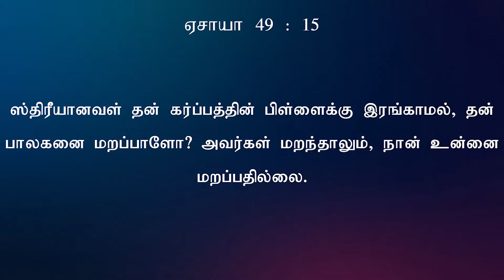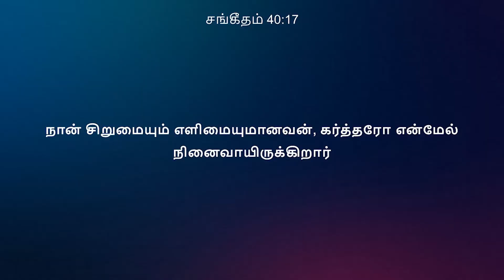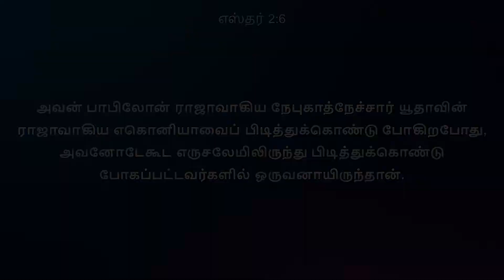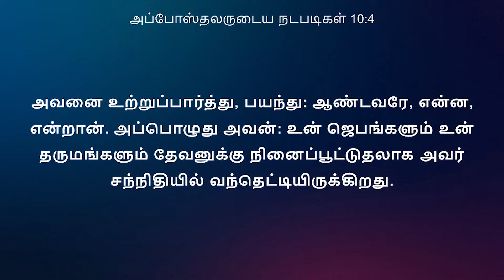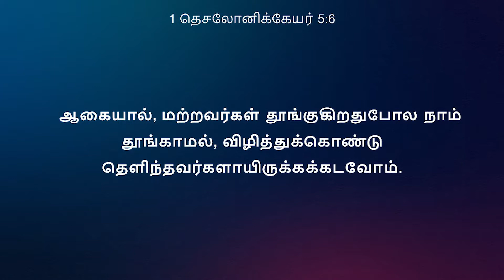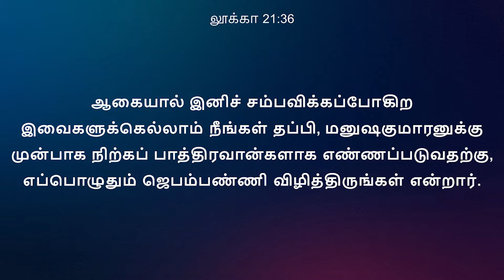50'th WEEK | WOMEN'S FRIDAY REVIVAL PRAYER | sis.PRIYA JOEL